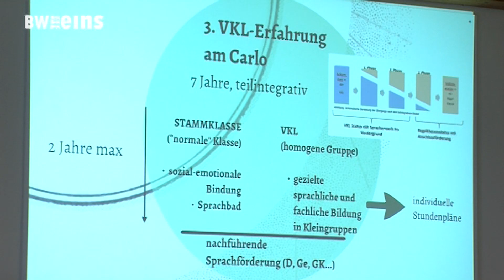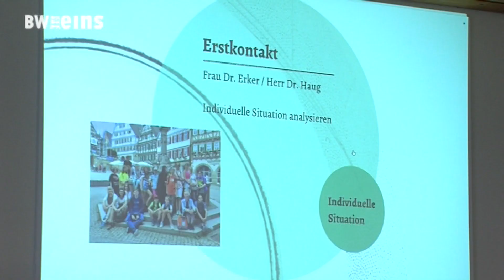BWeins Nachrichten vom 15.12.2022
Heute mit den folgenden Themen:
Schüler aus der Ukraine beschulen
Winterliche Bedinungen in Baden-Württemberg